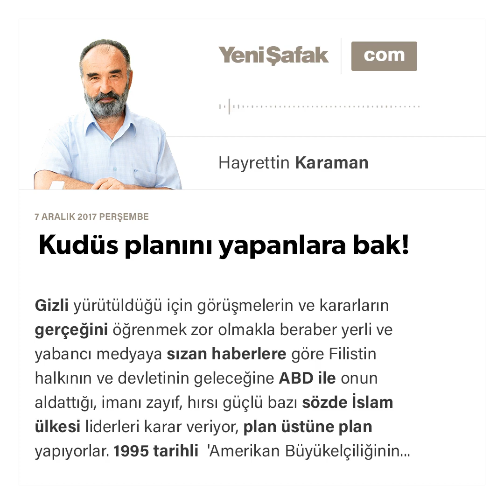MAKALE: Kudüs planını yapanlara bak! / Prof.Dr. HAYRETTİN KARAMAN / 07.12.2017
Kudüs planını yapanlara bak!

Gizli yürütüldüğü için görüşmelerin ve kararların gerçeğini öğrenmek zor olmakla beraber yerli ve yabancı medyaya sızan haberlere göre Filistin halkının ve devletinin geleceğine ABD ile onun aldattığı, imanı zayıf, hırsı güçlü bazı sözde İslam ülkesi liderleri karar veriyor, plan üstüne plan yapıyorlar.

1995 tarihli 'Amerikan Büyükelçiliğinin Kudüs’e Taşınmasına İlişkin Yasa'nın uygulanması askıya alınmıştı, şimdi askı süresi sona erdi ve Trump’ın daha fazla bekletmeyip Kudüs’ü İsrail’in başkenti olarak tanıyacağı iddia ediliyor.

ABD Başkanı Donald Trump, damadı ve başdanışmanı yahudi Jared Kushner’ı ‘Ortadoğu’da barış’ için görevlendirmişti.

Jared Kushner’in eşyönetici olarak rol aldığı, Kushner ailesine ait, Charles ve Seryl Kushner Vakfı’nın Batı Şeria’yı işgal amaçlı inşa edilen yasa dışı yerleşimleri 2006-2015 yıları arasında finanse ettiği biliniyor.

Kushner’ın yeni görevindeki ilk adımı Filistin meselesine yönelik bir ‘çözüm’ planı hazırlamak oluyor. Riyad’da fiili kral Muhammed b. Selman ile görüşüyor ve onu bu hain plana ikna ediyor. Sonra Mahmud Abbas ile görüşme yapılıyor, onun da tehditler karşısında ikna olduğu söyleniyor. (Bu konu kesin değil.)

Trump da Mahmud Abbas, Netanyahu ve Ürdün Kralı Abdullah ile görüşmeler yaparak onlara plan hakkında bilgi veriyor. Kral Abdullah Trump’a, BM çerçevesinin dışında herhangi bir karar alınmasının barış ve istikrara dönük yaratacağı tehlikeler konusunda uyarıda bulunuyor.

Bu hain planda neler var?

Haksız olarak işgal ve ihdas edilmiş yerleşim yerlerine dokunulmayacak.

Mülteciler, geri dönemeyecek.

Kudüs, İsrail’in başkenti olacak.

İsrail, 1967 sınırlarına çekilmeyecek,

Filistin devleti, Gazze ve Batı Şerî’a’dan ibaret olup başkenti de Kudüs yakınlarındaki Abu Dis olacak.

Bu maddelerin tamamı yıllardan beri İsrail’in istediği ve gerçekleştirmek için her yolu denediği, Filistin’in ve onu destekleyenlerin ise şiddetle karşı çıktıkları ve engellemek için canla başla uğraştıkları maddelerdir.

Bu planı, Siyonist lobinin veya başkaca tarafgirlik ve çıkarların tesiriyle ABD kabul edebilir, diğer gayr-i müslim ülkelerin bir kısmı kabul edebilir de insanın içini acıtan davranış, bazı sözde İslam ülkelerinin kabul etmesidir, Türkiye dışında hiçbir İslam veya gayrimüslim ülkeden hak ettiği tepkinin ortaya konmamasıdır.

Ümmetin üzerine bu ölü toprağı nasıl saçıldı, ümmet bu hale nasıl geldi?!

Çünkü gücü ve saygınlığı, Allah’a dayanıp müminlerle bir olmakta değil, ötekilere yamanmakta aradı ve çünkü imanı zayıfladı.

İşte delil:

“Müminleri bırakıp kâfirleri dost edinenler, onların yanında izzet mi arıyorlar? Bilsinler ki bütün izzet yalnızca Allah’a aittir.” (Nisâ 4/139)

Müminlerin asıl güvenecekleri, dayanacakları, kader birliği yapacakları kimseler iman kardeşleridir. Başka din ve ideoloji mensuplarına bu ölçüde güvenmek, onlara bel bağlamak doğrudan sapmaktır. Güçlü ve saygın olmak için müminleri bırakıp kâfirlere sarılan, onların himayelerine sığınan kimselerde aşağılık duygusu, özgüven eksikliği ve iman zayıflığı bulunması ihtimali kuvvetlidir. Mutlak güç ve üstünlük Allah’a aittir. Müminler de Allah’a güvendikleri, O’na sığındıkları, şerefi ve saygınlığı O’na kul olmakta aradıkları ve buldukları için mânevî bakımdan güçlü ve şereflidirler. Bunu yaparlarsa maddî bakımdan da güçlü olmamaları için bir sebep yoktur.

Konumuzla ilgili ilâhî ikazları bir başka yazıda sunmaya devam edeceğiz.

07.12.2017 tarihli gazete makalesi. (Perşembe, Cuma ve Pazar günleri yayınlanır.)

YouTube.com/user/HayrettinKaraman

Facebook.com/HayrettinKaraman.net